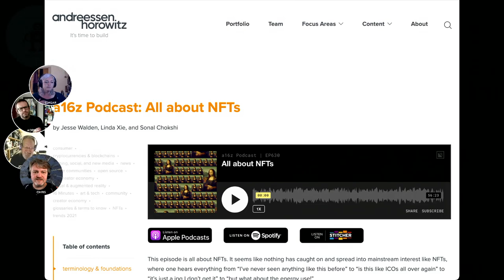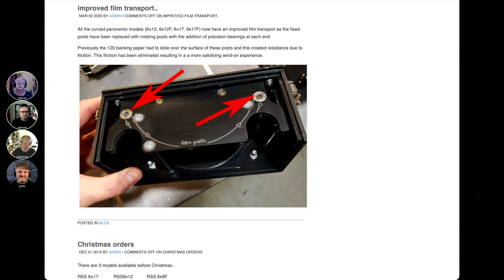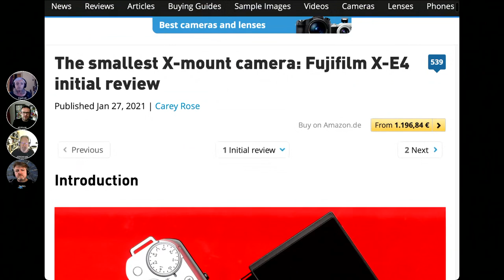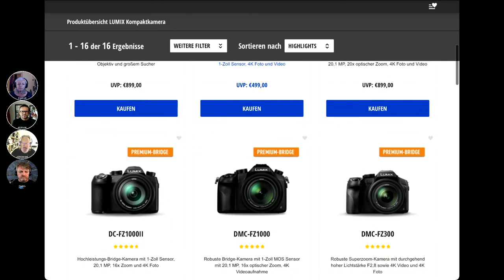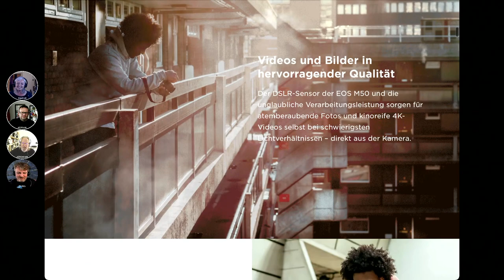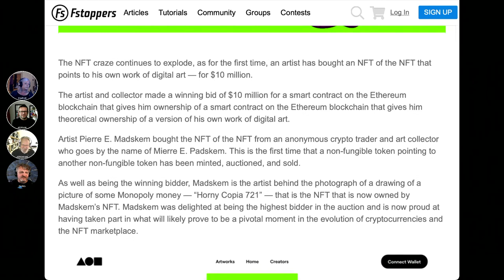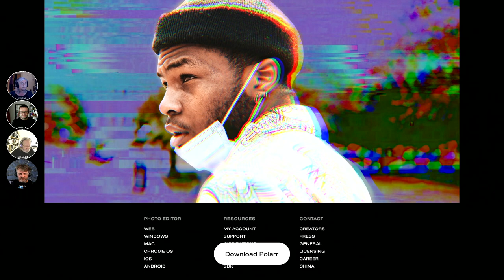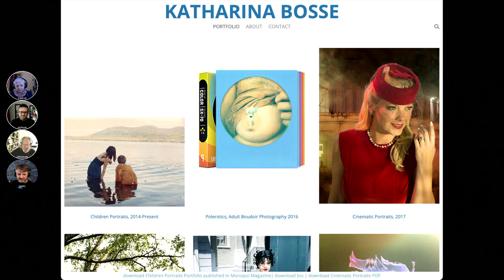175 That New Camera Smell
Ok, so Eimear wants a new camera. It's been 17 years (not typo!) since she last bought one so safe to say a new one should have some improvements. But which to pick? And what views do the rest of the team have?

Picks of the week: [NFT April Fool] [Polarr app selections] [Samuel Bourne] [Katharina Bosse]